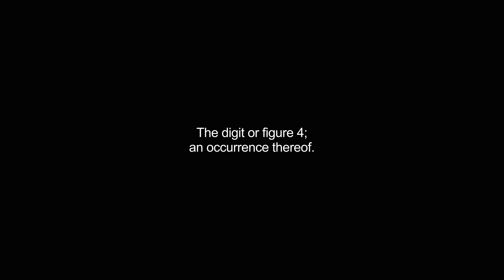four video Dictionary meaning and pronunciation